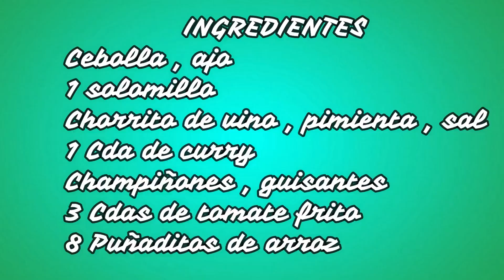✅✅Como hacer ARROZ CON SOLOMILLO 🍛// recetafacil //| Rosa cocinando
Hoy dominguito a mi family les apetecia arroz asi que ni corta ni perezosa me he puesto manos a la obra ... espero os guste .. un besote .

INGREDIENTES
TOMATE , PIMIENTO , CEBOLLA Y AJO
1 SOLOMILLO
SAL , PIMIENTA
CHORRITO DE VINO BLANCO
3 CDAS DE TOMATE FRITO
1 CDA DE CURRY
8 PUÑADOS DE ARROZ
CHAMPIÑONES Y GUISANTES